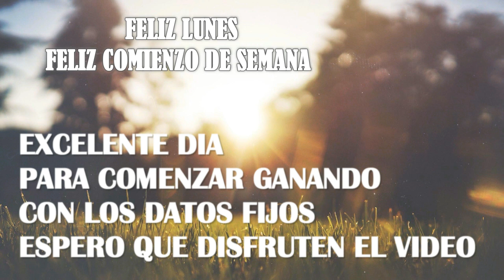JUGADAS LUNES 18/12/2017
FELIZ COMIENZO DE SEMANA GANADOR CON MUCHA FE Y MENTE POSITIVA PARA QUE NOS SALGAN LAS COSAS BIEN
HOY VAMOS CON NUESTRAS JUGADAS DE
LOTTO ACTIVO Y LA GRANJITA
ALTO PORCENTAJE DE ACIERTOS